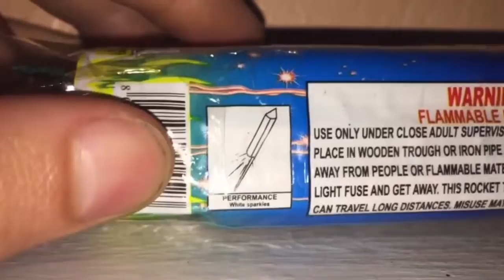GLITTERIOUS LIGHTS ROCKETS BY BOOMER FIREWORKS